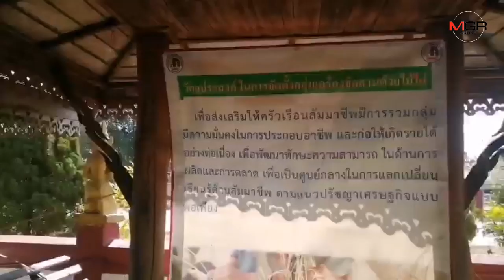ไฮโซ! ไอเดียเจ๋งชาวภูซางรวมกลุ่มสานรังไก่ไผ่เฮียะขายดีทำแทบไม่ทัน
02/01/2020 ไฮโซ! ไอเดียเจ๋งชาวภูซางรวมกลุ่มสานรังไก่ไผ่เฮียะขายดีทำแทบไม่ทัน

พะเยา – หมาแมวนอนได้หมด..ชาวภูซางรวมกลุ่มสายไผ่เฮียะจากป่าหลังบ้านทำ “รังไก่ไฮโซ” สีสวยแบบไม่ต้องทา ใครเห็นเป็นต้องสั่งซื้อออเดอร์ทั้งใน-ต่างประเทศเข้าไม่หยุดจนทำกันไม่ทัน